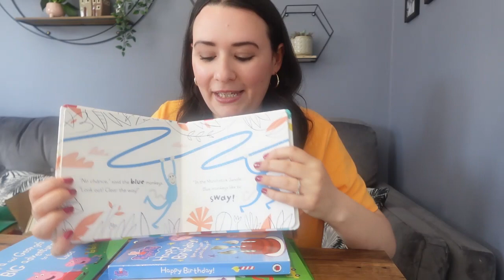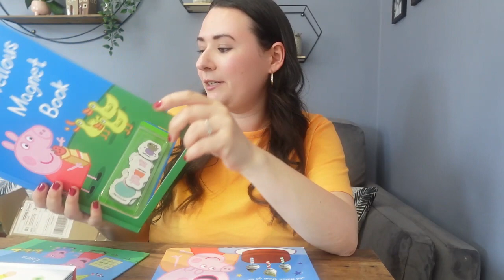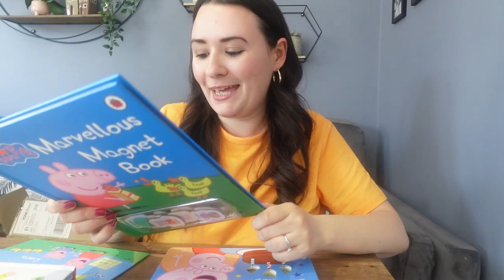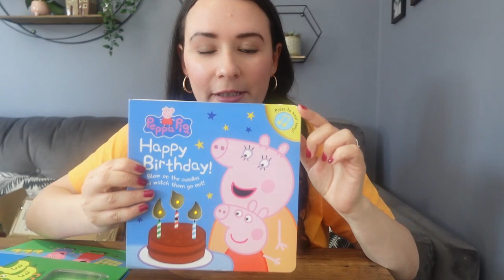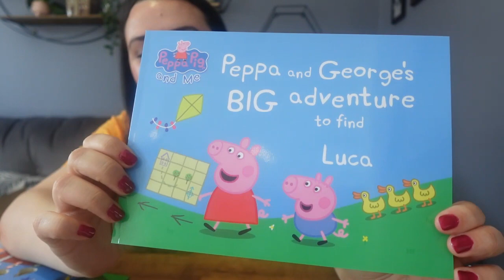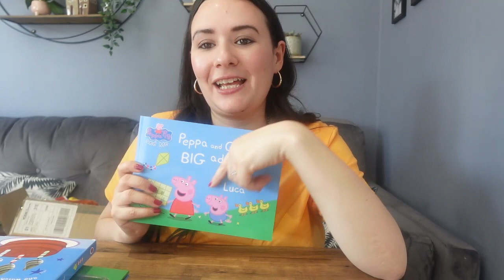23 month baby update | 2ND BIRTHDAY HAUL, preparations & calling for HELP! | Motherhood with Me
It's been a busy month preparing for Luca's second birthday - I can't believe he's two! In this vlog I share my presents for a two-year-old haul, preparing for his party, and why we needed to call in some help 😩